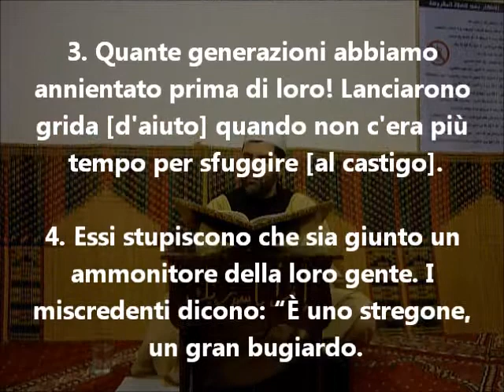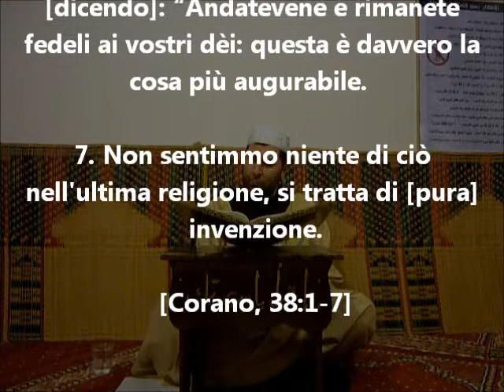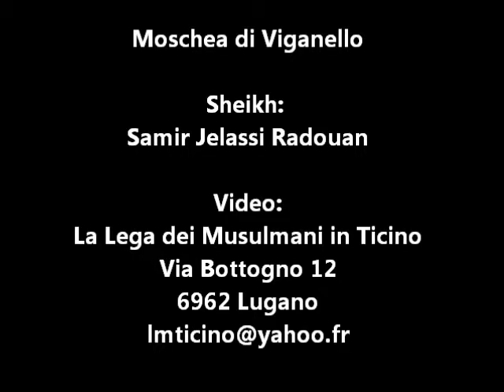La proposta di Quraish dopo l'embargo 3/3